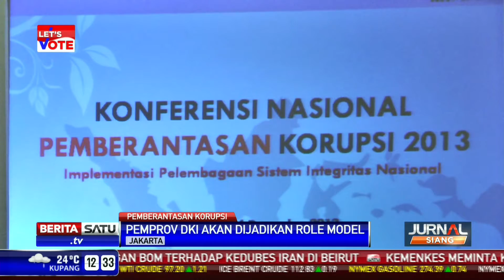KPK Jadikan Pemprov DKI Role Model Pemberantasan Korupsi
Komisi Pemberantasan Korupsi (KPK) akan menjadikan Pemprov DKI Jakarta sebagai role model upaya pemberantasan korupsi. Sebab, KPK menilai perbaikan sistem birokrasi seperti program lelang jabatan, dapat mengurangi tindak pidana korupsi.

Facebook.com/BeritaSatuTV
Youtube.com/BeritaSatu